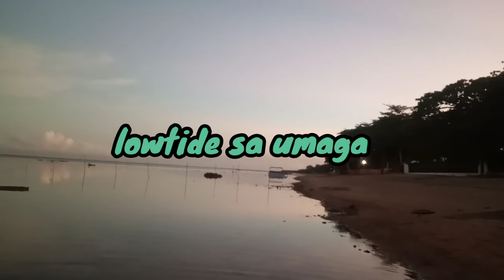Calatagan Batangas " Di Akalain Resort" Adventure